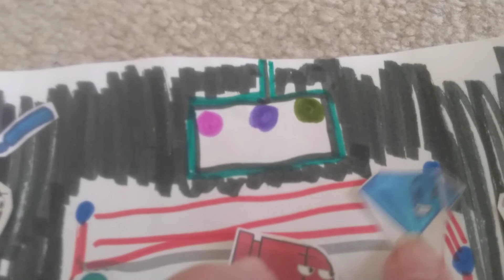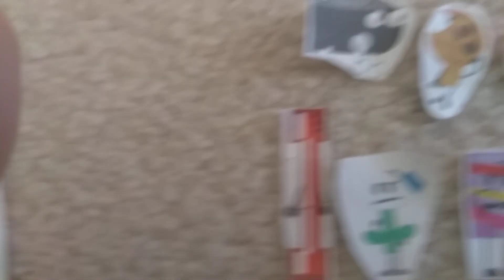Bftap Season 2 day 3: Box is Boxing!